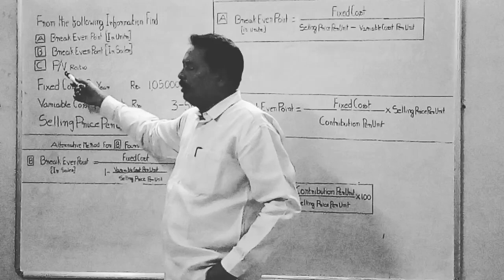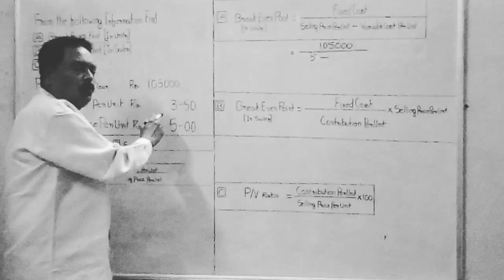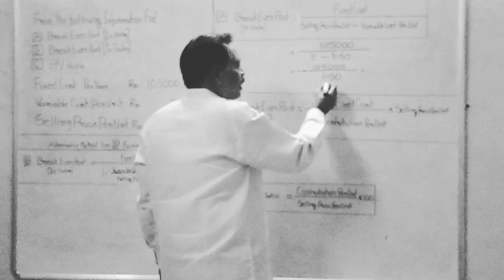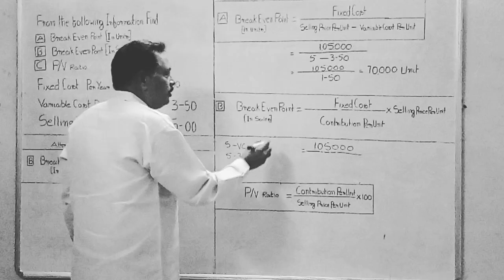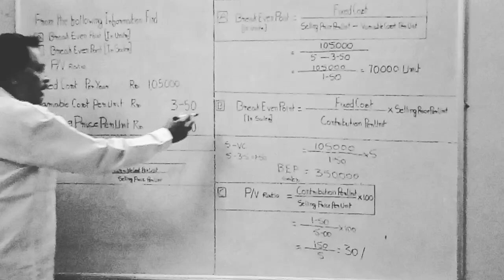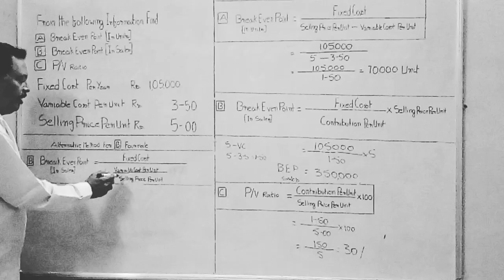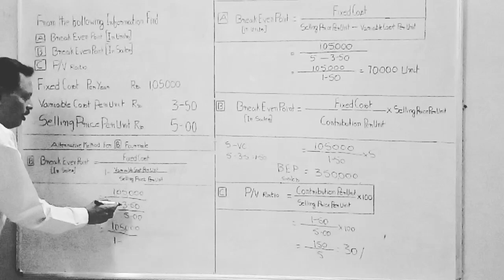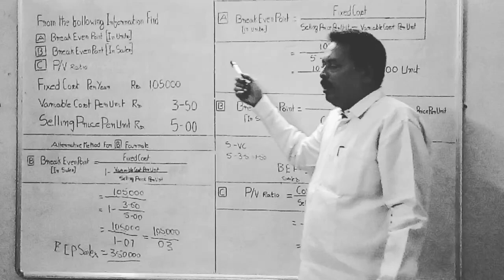Advanced Management Accounting Marginal Costing BEP Bcom Bsc(MACS) Mcom CA CMA(2)